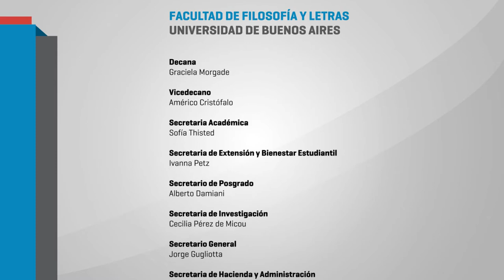La problemática de la discapacidad y el acceso a la universidad 02 NAHUEL GONZALEZ